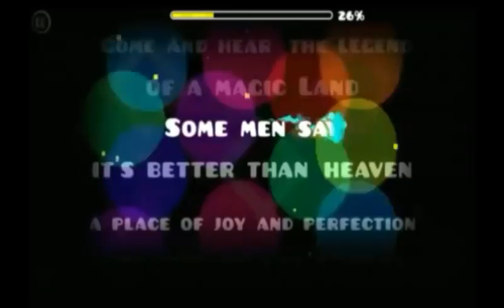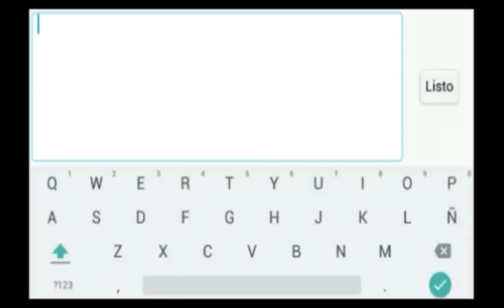Karaoke en Geometry Dash - Karaoke By RodriguezGD [Me]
ID: 15735634

Rate Auto pls